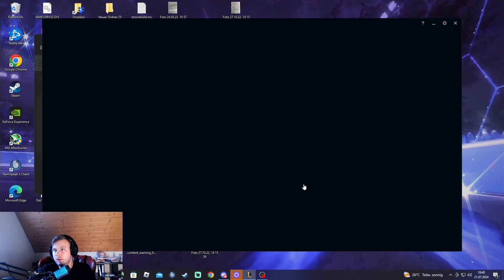KURZE XAYAH RUNDE in LEAGUE OF LEGENDS RANKED!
Jo Leute, neues League of Legends Video am Start!